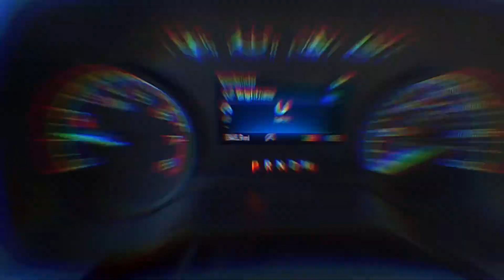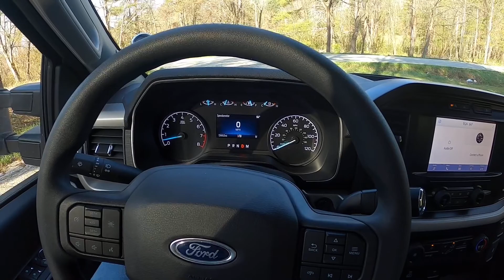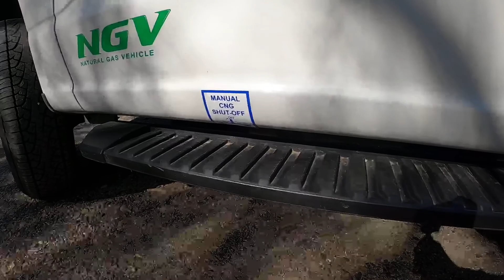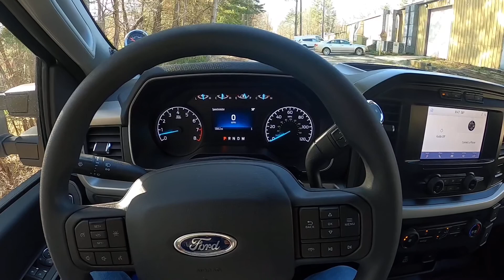2021 Ford F-150 Bi-Fuel CNG, Cheap Fuel!!! Long Range!!! Lets Goooooo!!!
2021 Ford F-150 running on Bi-Fuel CNG, (compressed natural gas) cheap fuel, long range, Go Green, and save!!!